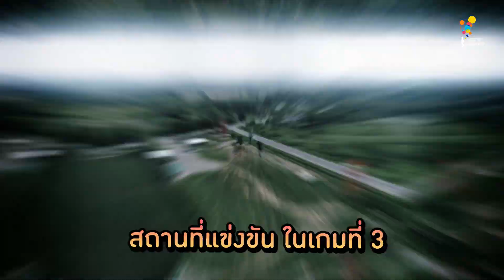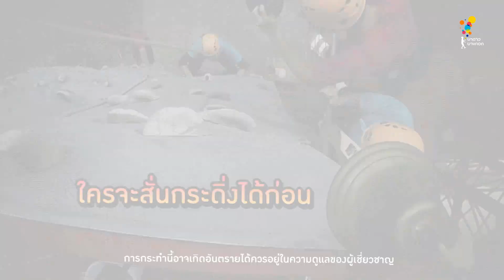Game of Teens | EP.13 [4/4]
สัปดาห์นี้พบกับ พิธีกรพิเศษคนใหม่ “มาร์ช จุฑาวุฒิ”
ที่มาพร้อมแขกรับเชิญจากภาพยนตร์เรื่อง “ฉลาดเกมส์โกง”
“นน ชานน”และ “ริว พศิน”
ที่จะไปทำภารกิจที่ ท้าทาย เชือดเฉือน และห้ำหั่น
ชนิดที่ว่าไว้ใจใครไม่ได้เลยยยยยยยย
ศึกครั้งนี้ใครจะเป็นคนโกง? ใครจะโดนโกง?
แล้วสุดท้ายใครจะเป็นผู้รอดชีวิตจากภารกิจสุดโกง...
เอ๊ย!! สุดกวนครั้งนี้

Game of Teens เปิดศึกทุกวันอาทิตย์
และ เวลา 13.00 น. ทาง LINE TV